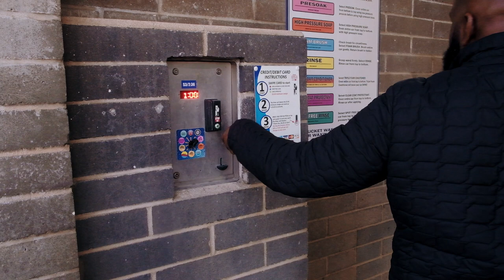DIY Washing My 2022 Dodge Charger Scatpack Widebody | Shine Armor Review | Justin Vaughn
Last Car Wash of 2022. I decided to do it myself so I could try out this new product sent to me from my friends at Shine Armor. As you know I take the cleanliness of my cars serious. I always struggle with the windows though!! Shine Armor Crisp + Ceramic Glass Cleaner just solved that problem.

GN4Rrr